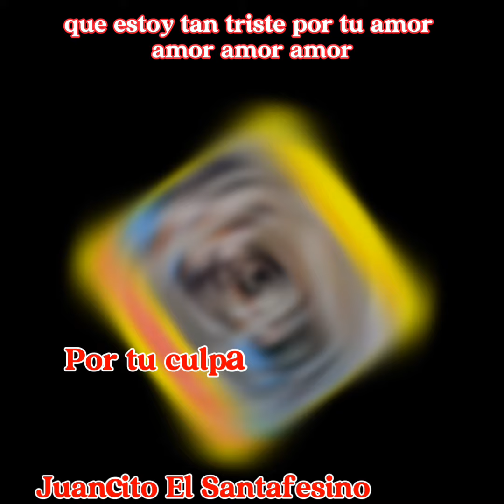Karaoke 🎤 - Los de Barbacena - Por tu culpa. Juancito El Santafesino 🪗🎸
Karaoke 🎤 - Los de Barbacena 🪗

Por tu culpa.